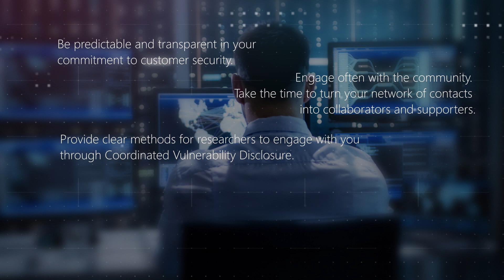INSIDE MSRC || Bug Bounty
The Bug Bounty video highlights the important role security researchers play in the ecosystem and offers tips on how to increase the success of reporting vulnerabilities, preventing attacks, and receiving recognition and payment. Please learn more about our programs and how to engage with us